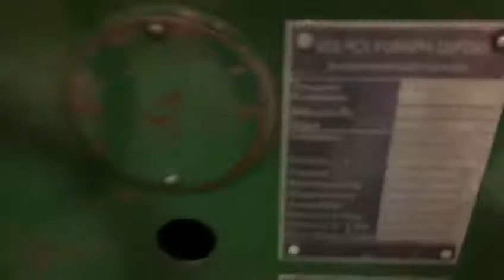Brehmer 381/3 - Sewing machine - Serial Nr. 0123/0461.